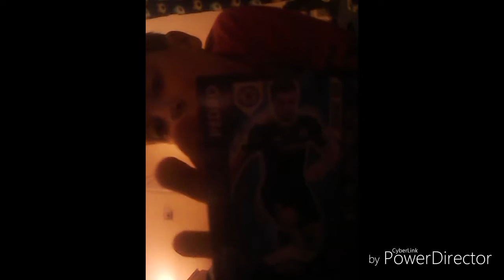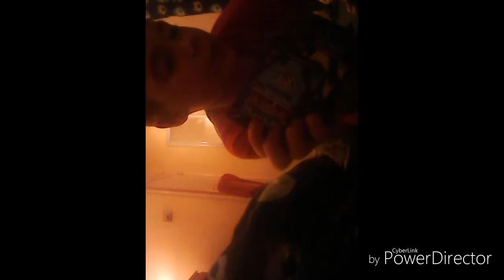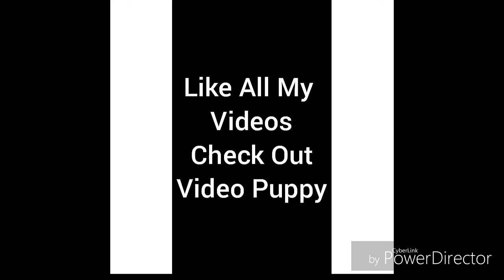Match attacks game